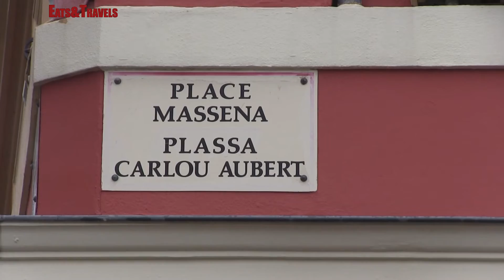Itinerario a Nizza - Costa Azzurra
Itinerario di Natale a Nizza in Costa Azzurra per Eats&Travels!
Piove, ma la troupe non demorde e porta a casa una puntata speciale a Nizza.
Nizza, la città di Giuseppe Garibaldi, questo "francese per caso" che si sentiva italiano e mentre univa l'Italia con I Mille  si è visto cedere da Cavour la sua amata Nizza alla Francia per motivi politici. Pensate Nizza ha ovviamente dedicato una piazza a Garibaldi con una statua dell'eroe dei due mondi che guarda malinconicamente in direzione dell'Italia.
Periodo natalizio, strade addobbate per lo shopping, piazza Massena in grande spolvero, Promenade Des Anglais con alberghi di gran lusso e casinò, e poi il centro storico sotto alla collina del Castello, da dove si domina l'intera città nei pressi di una meravigliosa cascata artificiale.
Base Strategica presso l'Albergo Diffuso di Apricale, perchè il mondo è bello ... ma l'Italia ancora di più! :)